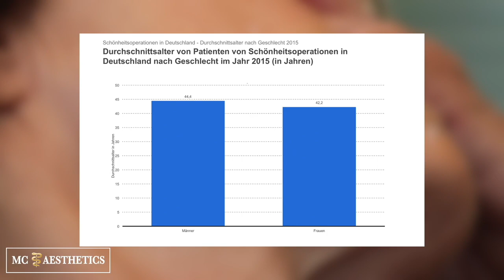Mc Aesthetics präsentiert die Jawline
,,Meine Konturen sind wieder da!
Jahrelang litt ich unter dem Problem mit meiner Jawline aber jetzt sieht sie wieder sehr schön und natürlich aus. Ich finde es sehr gut das es diese Möglichkeit gibt, ich werde auf jeden Fall wieder kommen.’’